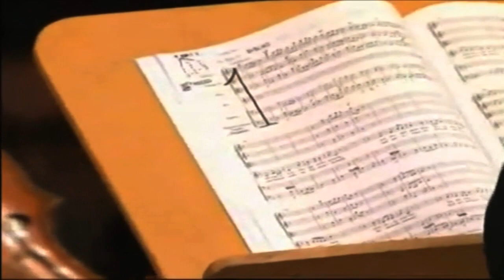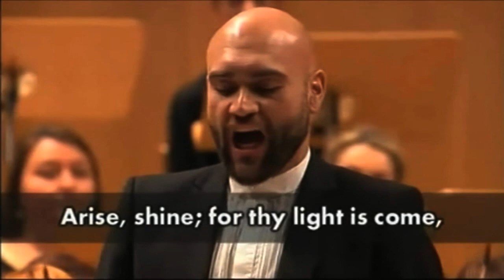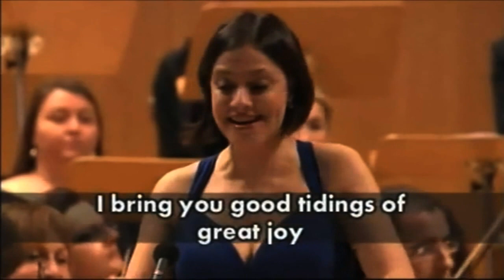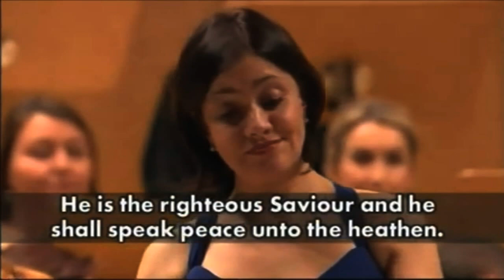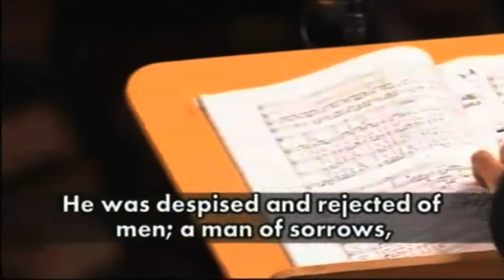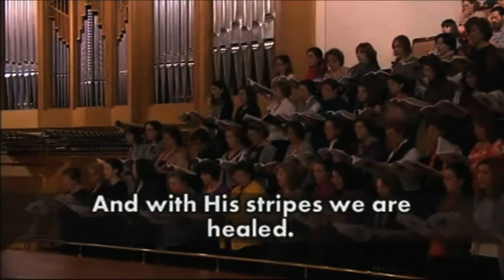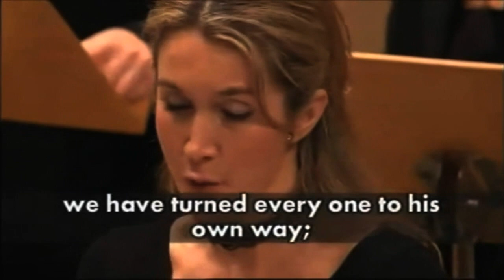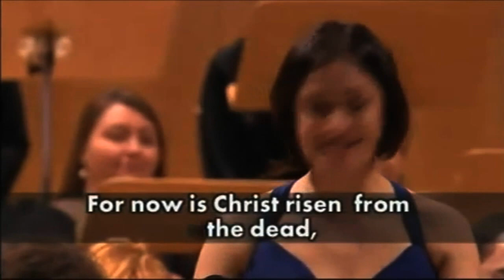Handel 1742 Messiah HWV 56 Fabio Biondi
Messiah Oratorio composed in 1741,  some individual movements revised and recomposed between 1742 and 1754.
Première charity concert Dublin April 14th 1742 , from 1750 was established the annual charity performances of Messiah at London's Foundling Hospital, which continued until Handel's death and beyond.
Fabio Biondi conducts Europa Galante
Singers: Roberta Invernizzi, Xavier Sabata, Ferdinand von Bothmer, Johannes Weisser
Part I
***Scene 1: Isaiah's prophecy of salvation***
Sinfony 0:00
0:02:50 Air: Comfort ye, My people, Isaiah 40,1-3
0:05:10 Air: Ev'ry Valley shall be exalted, Isaiah 40,4
0:08:25 Chorus: And the glory of the Lord, Isaiah 40,5
***Scene 2: The coming judgment***
0:12:32 Air: But who may abide
0:16:51 Chorus: And He shall purify the sons of Levi
***Scene 3: The prophecy of Christ's birth***
0:19:54 Air: O thou that tellest good tidings to Zion, Isaiah 7,14 Isaiah 40,9 Isaiah 60,2–3 Isaiah 9,2
0:30:45 Chorus: "For unto us a Child is born", Isaiah 9,6
***Scene 4: The annunciation to the shepherds***
0:34:40 Pifa (Pastoral Symphony)
0:36:58 Chorus: Glory to God
***Scene 5: Christ's healing and redemption***
0:38:55 Air: Rejoice greatly, o daughter of Zion, Zechariah 9,9–10 Isaiah 35,5–6
0:43:40 Air: He shall feed his flock, Isaiah 40,11
0:45:29 Chorus: His yoke is easy
Part II
***Scene 1: Christ's Passion***
0:47:55 Chorus: Behold the Lamb of God, John 1,29, which recalls Isaiah 53
0:49:57 Air: He was despised 49:08, Isaiah Isaiah 50,6
0:58:20 Chorus: Surely he hath borne...Chorus: And with his, Isaiah 53,5
1:01:46 Chorus: All we like sheep have gone astray
1:06:17 Chorus: He trusted in God
***Scene 2: Christ's Death and Resurrection***
1:11:40 Air: But thou didst not leave his soul in hell
***Scene 3: Christ's Ascension***
1:14:00 Chorus: Lift up your heads
***Scene 4: Christ's reception in Heaven***
1:17:11 Chorus: Let all the Angels
***Scene 5: The beginnings of Gospel preaching***
1:18:44 Air: Thou art gone up on high
1:22:08 Chorus: The Lord gave the word
1:23:15 Air: How beautiful are the feet, Isaiah 52,7
***Scene 6: The world's rejection of the Gospel***
1:24:26 Air: Why do the nations...Let us break their bonds asunder
***Scene 7: God's ultimate victory***
1:26:50 Air: Thou shalt break them
1:28:49 Chorus: "Hallelujah" Revelation 19,6,16, Revelation 11,15
Part III
***Scene 1: The promise of eternal life***
1:32:22 Air: I know that my Redeemer liveth
1:38:01 Chorus: Since by man came death
***Scene 2: The Day of Judgment***
1:40:16 Recitative: Behold, I tell you a mystery
1:40:50 Air: The Trumpet shall sound
***Scene 3: The final conquest of sin***
1:49:50 Duet: O Death
1:51:45 Air: If God be for us
***Scene 4: The acclamation of the Messiah***
1:57:12 Chorus: Worthy is the Lamb... Blessing and honour
2:00:24 Chorus: Amen